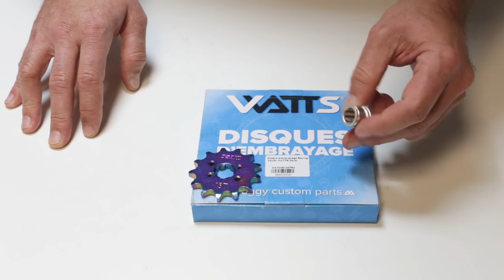Configuration moteur Derbi 50cc Euro 3 et Euro 4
Voici la vidéo d'une configuration moteur 50cc "all days" idéale pour motos Derbi Senda et GPR Euro 3 et 4 et ainsi que les Aprilia et les Gilera 50cc. Retrouvez toutes les pièces de la config en suivant ce lien
Sachez que cette vidéo est destinées à ceux, souvent débutants en mécanique, qui souhaitent de bons conseils pour leur config' 50cc "All Days". Bon visionnage…